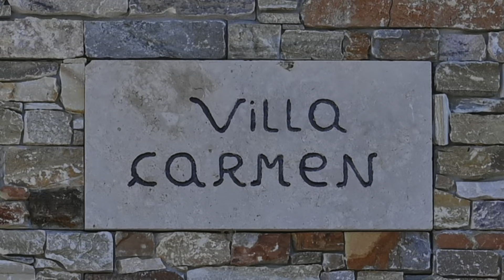Provence location villa moderne avec piscine clim PMR Sarrians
Charmante villa contemporaine avec une superbe vue dominante sur le Mont Ventoux et les Dentelles de Montmirail, cette maison de location climatisée, accessible PMR, avec piscine privée a tout pour plaire.
Venez déposer vos valises à Sarrians et profiter de la douceur de vivre provençale...